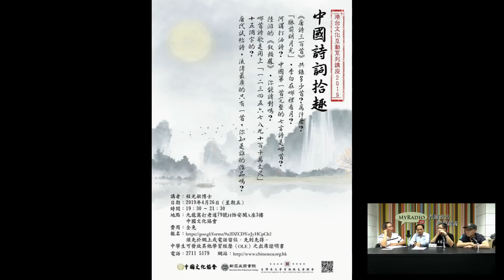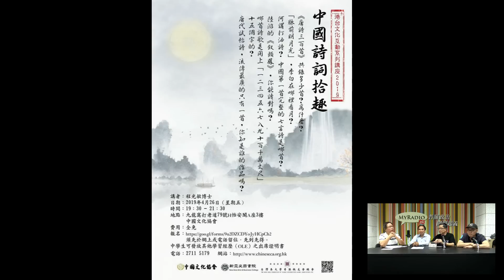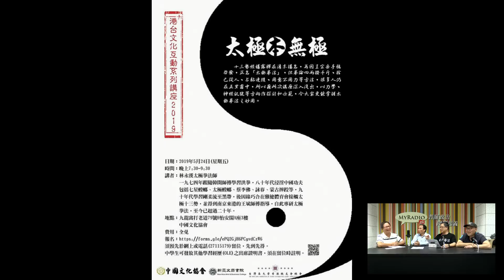天天天藍 190415 ep310 p1 of 3 為保小英權位,民進黨不惜自毀長城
主持  謝義方 張三 宋景輝 錢建榮